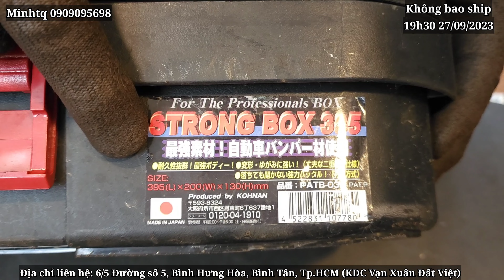Giao lưu hàng Nhật bãi 19h30 ngày 27/09/2023 minhtq #0909095698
DANH SÁCH SẢN PHẨM CÒN LẠI CỦA VIDEO NGÀY 27/09/2023
Cập nhật lúc 16h ngày 02/10/2023

14:10 - Búa bi Nhật, cán nhựa, đầu nặng 1.1kg - 250k
27:47 - Kìm mỏ quạ Klein & son, Mỹ - 250k
35:46 - Can đựng nhiên liệu của Liên Xô, 20l, 34x46x14cm - 300k
38:11 - Bộ đồ nghề Stryker 6 món inox y tế có hít nam châm, cán bọc cao su màu xanh - 500k
50:15 - Tăng dây thừng Maasdam Mỹ, cao su bọc cán màu xanh có vết nứt đã được gia cố bằng keo, kèm móc - 600k
01:00:08 - Mài nhám Rodac, chỉnh áp - 450k
01:01:33 - Khoan hơi 1 chiều SP 1511, Nhật, đầu 10mm, kèm chìa - 500k
01:02:49 - Mở bulong Uryu UW 8SH, đầu 3/8 (9.6mm), mới chưa sử dụng, 2 búa đứng - 500k
01:05:58 - Xịt hơi vòi dài, có chỉnh áp Kurita - 250k
01:08:21 - Khoan hơi NPK đầu 13mm, kèm chìa, tay cầm phụ - 800k
01:11:17 - Cưa kiếm Richit màu xanh lá cây, 2 pittong, hộp tôn, kèm 1 chìa lục giác - 1.2tr
DANH SÁCH SẢN PHẨM VIDEO NGÀY 27/09/2023

00:36 - Combo 3 cảo F Bessey 12, thép đen, dài 17cm - 350k
00:36 - Combo 2 cảo F Bessey, dài 22cm - 320k
00:36 - Combo 2 cảo F Bessey 16 Original, dài 23cm - 350k
00:36 - Combo 2 cảo F Bessey, dài 27cm - 400k
03:38 - Cặp đe gò, dạng mỏng, dài 16 & 13 cm - 400k
04:57 - Búa gỗ Nhật, đầu búa vuông, dài 32.5cm - 150k
06:27 - Cuốc rễ cây, cán gỗ - 300k
08:05 - Rìu cán gỗ dài 36.5cm, lưỡi rìu màu đỏ dài 15cm - 380k
09:48 - Cối xay tay, kèm phụ kiện - 380k
14:10 - Búa bi Nhật, cán nhựa, đầu nặng 850gr - 200k
14:10 - Búa bi Nhật, cán nhựa, đầu nặng 1.1kg - 250k
16:30 - Cảo C bằng đồng, Sanritsu EB 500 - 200k
17:52 - Dụng cụ kéo dây cáp Marvel, màu xanh - 180k
19:00 - Lưỡi liềm cán gỗ dài 53cm - 200k
20:37 - Bơm xe đạp mini Apolo - 200k
21:57 - Molet răng Rigid 14'' - 350k
23:06 - Đội chữ A Canada, dài 50cm, màu nâu, tải trọng 950kg - 420k
25:27 - Khoan tay noname - 180k
27:04 - Dụng cụ bẩy đồ nặng Picus - 120k
27:47 - Kìm mỏ quạ Klein & son, Mỹ - 250k
29:03 - Bàn cắt giấy Nhật, 24x26.5cm - 250k
31:13 - Bơm dầu chạy bằng nhông, Nhật, vỏ nhôm đúc, tay quay có vết bể, dài 1.35m, phi 32mm - 650k
3:54 - Đục bê tông, tay cầm có đệm đỡ, cạnh bát giác, mũi nhọn màu đỏ - 150k
3:54 - Đục bê tông, tay cầm có đệm đỡ, cạnh bát giác, mũi nhọn màu đen - 150k
35:46 - Can đựng nhiên liệu của Liên Xô, 20l, 34x46x14cm - 300k
38:11 - Bộ đồ nghề Stryker 6 món inox y tế có hít nam châm, cán bọc cao su màu xanh - 500k
41:29 - Dây đai an toàn Fuji Denko màu đen, móc lớn, có cuộn rút tự động 1.2m, có túi đựng đồ nghề - 450k
44:04 - Kéo tỉa tán cây, vỏ nhựa bọc tay cầm có vết nứt - 250k
45:43 - Thùng đồ nghề tôn màu đỏ 3x15.5x12cm - 200k
47:22 - Thùng đồ nghề nhựa Kohan, màu đen 395x200x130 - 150k
48:47 - Thùng đồ nghề tôn màu xanh, 2 tầng, 40x17.5x17cm - 320k
50:15 - Tăng dây thừng Maasdam Mỹ, cao su bọc cán màu xanh có vết nứt đã được gia cố bằng keo, kèm móc - 600k
53:26 - Combo 3 cảo F Bony Mỹ, dài 1.1m, phi 27mm - 2.7tr
57:41 - Cuộn dây cao áp dùng rửa xe, có bện lõi thép, màu xanh lá cây, dài tầm 30m, đầu bấm ren trong 13, đường kính ngoài 11.5mm, lỗ trong đầu ra tầm 4.5mm - 600k
01:00:08 - Mài nhám Rodac, chỉnh áp - 450k
01:01:33 - Khoan hơi 1 chiều SP 1511, Nhật, đầu 10mm, kèm chìa - 500k
01:02:49 - Mở bulong Uryu UW 8SH, đầu 3/8 (9.6mm), mới chưa sử dụng, 2 búa đứng - 500k
01:04:03 - Mở bulong góc dạng trợ lực SK11, Đài Loan, đầu 3/8, kèm hộp + 5 đầu tuýp, cò bóp, dùng nhông - 350k
01:05:58 - Xịt hơi vòi dài, có chỉnh áp Kurita - 250k
01:06:39 - Đục hơi Dymic, mũi đục dẹp cong chân 10mm, vỏ gang đúc - 700k
01:08:21 - Khoan hơi NPK đầu 13mm, kèm chìa, tay cầm phụ - 800k
01:09:28 - Mài góc NPK, carte, tay cầm phụ, sử dụng đá 180mm, cò vặn, 7.600rpm, áp 6kg trở lên - 700k
01:10:50 - Vòi xịt nước Takagi - 200k
01:11:17 - Cưa kiếm Richit màu xanh lá cây, 2 pittong, hộp tôn, kèm 1 chìa lục giác - 1.2tr
01:15:17 - Mở bulong gầm Yutani 16w, màu đỏ, dùng búa chỉnh áp 4 số, đầu 16mm (15/8''), kèm đầu chuyển từ 16mm sang 19mm - 2.3tr

Trân trọng.
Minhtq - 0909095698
Giá các sản phẩm trong video không bao gồm phí vận chuyển.
Phí vận chuyển sẽ được nhắn zalo/SMS rõ ràng, trong vòng 24h tính từ lúc chốt đơn hàng.

Khách hàng muốn mua hàng trực tiếp
- Địa chỉ mua trực tiếp : 6/5 đường số 5, Bình Hưng Hòa, Bình Tân (khu dân cư Vạn Xuân Đất Việt)
- Tài khoản ngân hàng :
TK 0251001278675 Trần Quang Minh